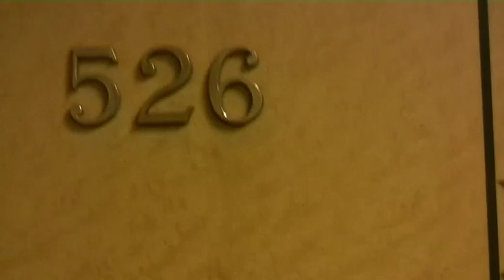SILVANO MUTO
Silvano Agosti in una camera d'albergo.